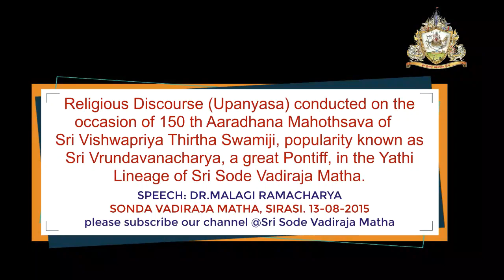PART02- 150 ARADHANA MAHOTSAVA OF SRI VRUNDAVANACHARYAVA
ಸೋದೆ ವಾದಿರಾಜ ಮಠದ ಯತಿಪರಂಪರೆಯಲ್ಲಿ ತಪಸ್ವೀ ಯತಿಗಳಾದ ಶ್ರೀವೃಂದಾವನಾಚಾರ್ಯರ(ಶ್ರೀವಿಶ್ವಪ್ರಿಯ ತೀರ್ಥರ) 150 ನೇ ವರ್ಷದ ಆರಾಧನಾ ಮಹೋತ್ಸವದ ಸಂದರ್ಭದಲ್ಲಿ ನಡೆದ ಉಪನ್ಯಾಸ.

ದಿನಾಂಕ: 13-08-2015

ವಿಷಯ: ತ್ರಿವಿಧ ಜೀವರ ಮುಕ್ತಿ
ಪ್ರವಚನಕರಾರು: ಡಾ. ಮಾಳಗೀ ರಾಮಾಚಾರ್ಯ

Religious discourse (Upanyasa) conducted on the occasion of 150th Aaradhana Mahothsava of   Sri Vishwapriya Thirtha Swamiji, popularity known as Sri Vrundavanacharya, a great Pontiff, in the Yathi Lineage of Sri Sode Vadiraja Matha.

SPEECH: Malagi Ramacharya
MATTER: TRIVIDHA JEEVARA MUKTI